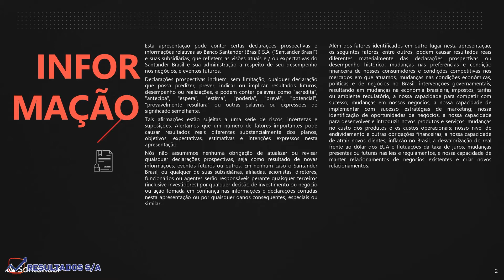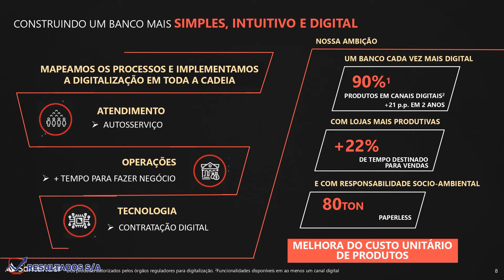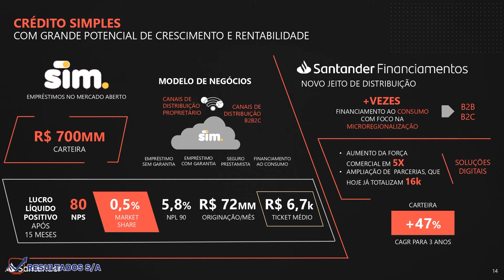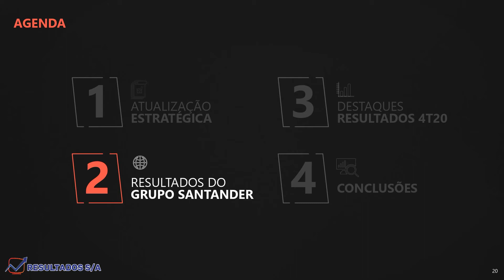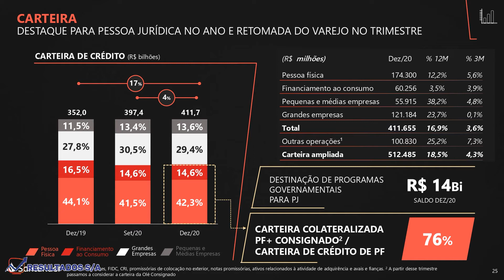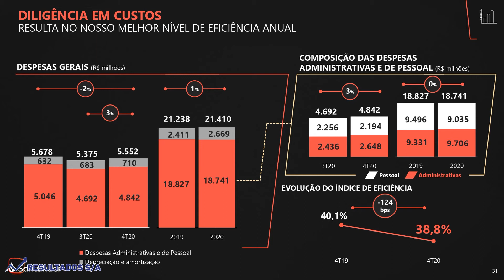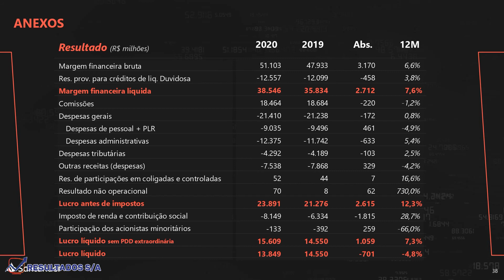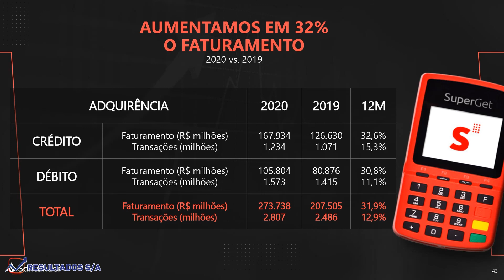Santander (SANB11) Resultado 4T20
Informações divulgadas e apresentadas pelo RI da Santander, SANB11, setor de Fiananceiro, sub setor de Bancos.